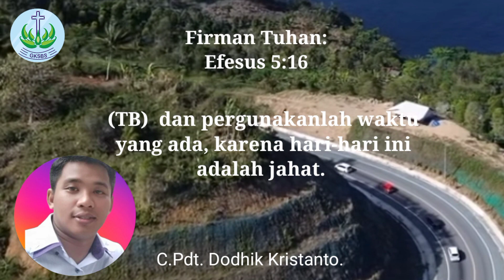Renungan pagi Klasis Tuba-TubaBa. Efesus 5:16. C.Pdt. Dodhik Kristanto.Pergunakanlah kesempatan.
Efesus 5:1-21 (TB)
1 Sebab itu jadilah penurut-penurut Allah, seperti anak-anak yang kekasih
2 dan hiduplah di dalam kasih, sebagaimana Kristus Yesus juga telah mengasihi kamu dan telah menyerahkan diri-Nya untuk kita sebagai persembahan dan korban yang harum bagi Allah.
3 Tetapi percabulan dan rupa-rupa kecemaran atau keserakahan disebut saja pun jangan di antara kamu, sebagaimana sepatutnya bagi orang-orang kudus.
4 Demikian juga perkataan yang kotor, yang kosong atau yang sembrono — karena hal-hal ini tidak pantas — tetapi sebaliknya ucapkanlah syukur.
5 Karena ingatlah ini baik-baik: tidak ada orang sundal, orang cemar atau orang serakah, artinya penyembah berhala, yang mendapat bagian di dalam Kerajaan Kristus dan Allah.
6 Janganlah kamu disesatkan orang dengan kata-kata yang hampa, karena hal-hal yang demikian mendatangkan murka Allah atas orang-orang durhaka.
7 Sebab itu janganlah kamu berkawan dengan mereka.
8 Memang dahulu kamu adalah kegelapan, tetapi sekarang kamu adalah terang di dalam Tuhan. Sebab itu hiduplah sebagai anak-anak terang,
9 karena terang hanya berbuahkan kebaikan dan keadilan dan kebenaran,
10 dan ujilah apa yang berkenan kepada Tuhan.
11 Janganlah turut mengambil bagian dalam perbuatan-perbuatan kegelapan yang tidak berbuahkan apa-apa, tetapi sebaliknya telanjangilah perbuatan-perbuatan itu.
12 Sebab menyebutkan saja pun apa yang dibuat oleh mereka di tempat-tempat yang tersembunyi telah memalukan.
13 Tetapi segala sesuatu yang sudah ditelanjangi oleh terang itu menjadi nampak, sebab semua yang nampak adalah terang.
14 Itulah sebabnya dikatakan: "Bangunlah, hai kamu yang tidur dan bangkitlah dari antara orang mati dan Kristus akan bercahaya atas kamu."
15 Karena itu, perhatikanlah dengan saksama, bagaimana kamu hidup, janganlah seperti orang bebal, tetapi seperti orang arif,
16 dan pergunakanlah waktu yang ada, karena hari-hari ini adalah jahat.
17 Sebab itu janganlah kamu bodoh, tetapi usahakanlah supaya kamu mengerti kehendak Tuhan.
18 Dan janganlah kamu mabuk oleh anggur, karena anggur menimbulkan hawa nafsu, tetapi hendaklah kamu penuh dengan Roh,
19 dan berkata-katalah seorang kepada yang lain dalam mazmur, kidung puji-pujian dan nyanyian rohani. Bernyanyi dan bersoraklah bagi Tuhan dengan segenap hati.
20 Ucaplah syukur senantiasa atas segala sesuatu dalam nama Tuhan kita Yesus Kristus kepada Allah dan Bapa kita
21 dan rendahkanlah dirimu seorang kepada yang lain di dalam takut akan Kristus.